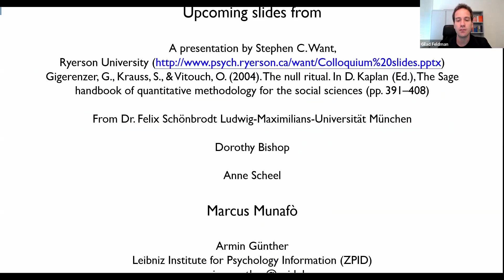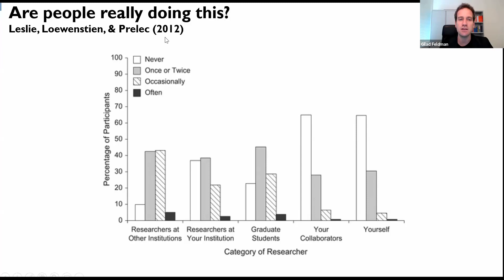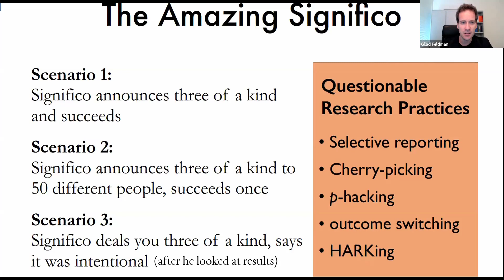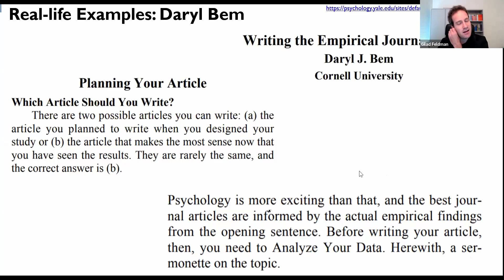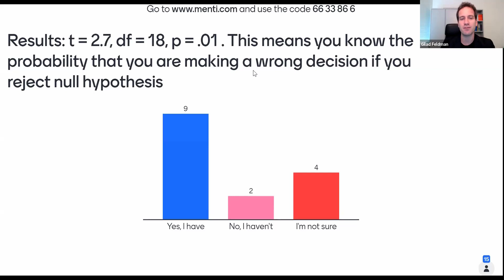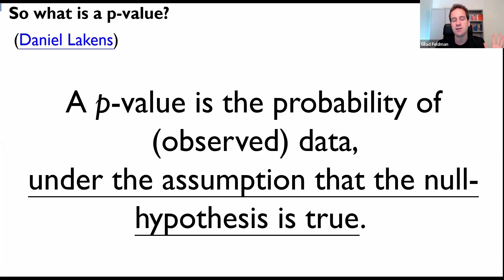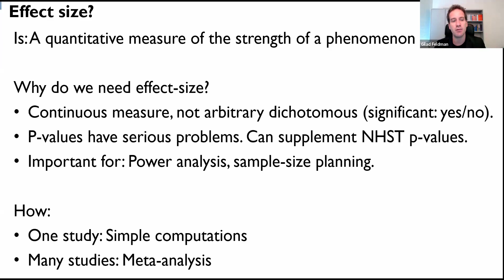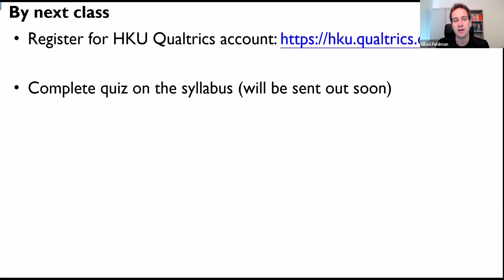Misunderstanding & misinterpreting statistics | Advanced Social Psychology | University of Hong Kong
This is the 2nd introduction lecture given for the Advanced Social Psychology (PSYC3052) course at University of Hong Kong on September 9th 2020.

Workshops on open-science (invite me, I'll try and come, no funding needed)